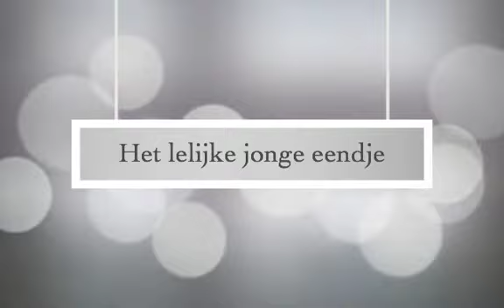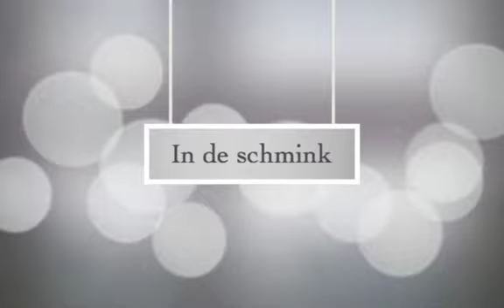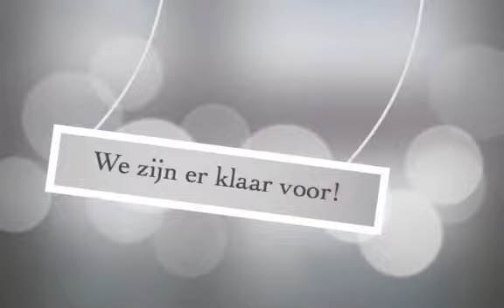Achter de schermen van de kerstvoorstelling "Het lelijke jonge eendje"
Er gaat heel wat aan de uitvoering vooraf. We nemen u mee achter de schermen van de productie "Het lelijke jonge eendje"